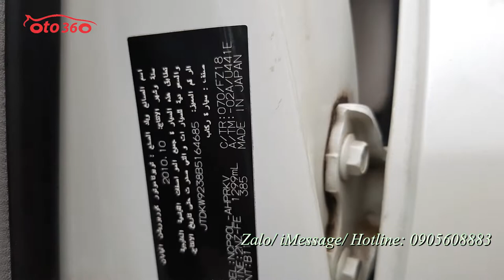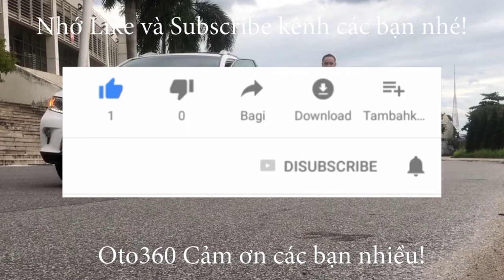Bán chiếc xe sản xuất tại Nhật, nhập khẩu nguyên chiếc Toyota Yaris 1.3 2011 Biển Hà Nội, biển đẹp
Bán xe Toyota Yaris 1.3 nhập khẩu. Sản xuất tại Nhật , sản xuất cuối năm 2010 đăng ký năm 2011 tên tư nhân, biển Hà Nội,biển kép song lộc rất đẹp, 1 chủ từ đầu, đã chạy 5 vạn km, nguyên bản.
Bản đủ : vô lăng bọc da, vô lăng gật gù, thụt thò , tay số bọc da, bơm ghế.